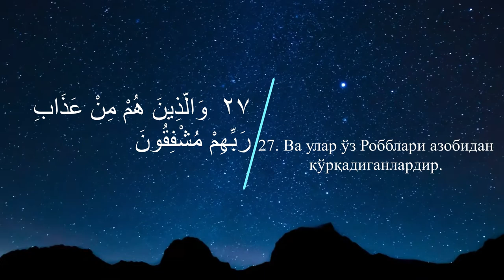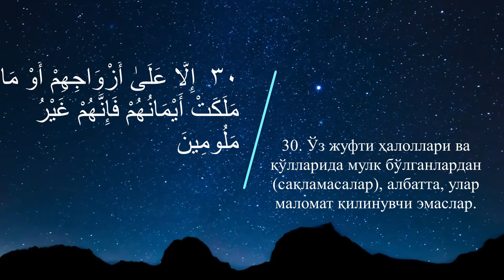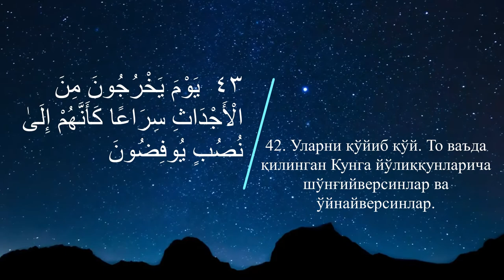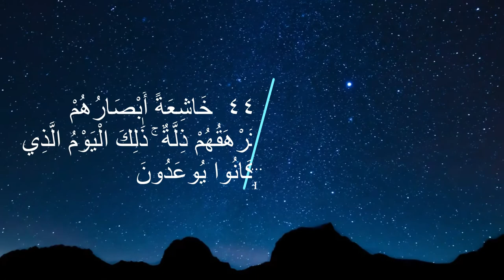8D sura Al-Maorij